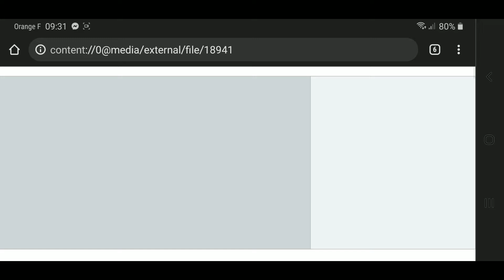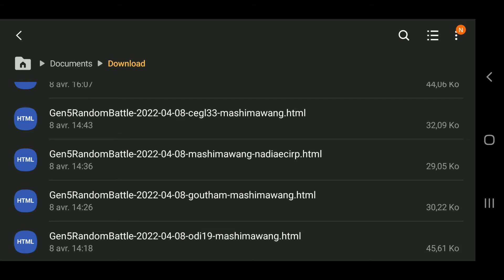Random Battle Gen 5 [249]